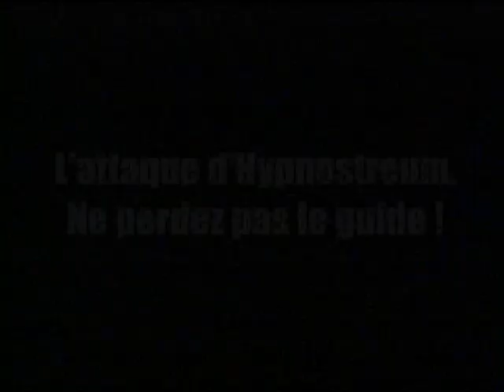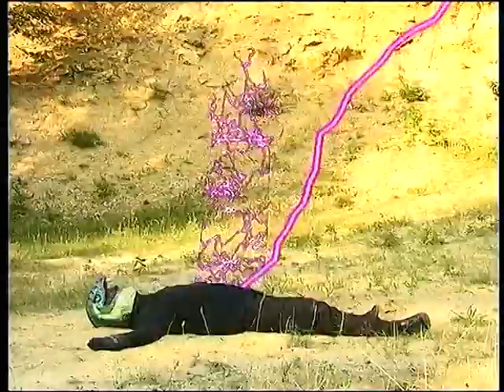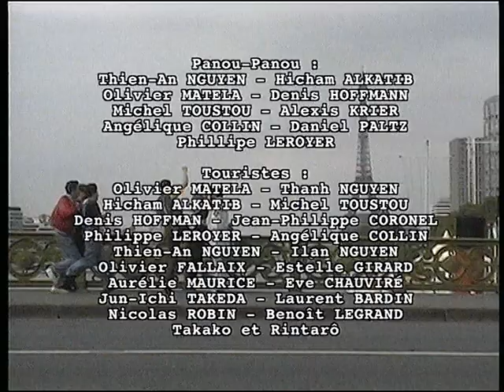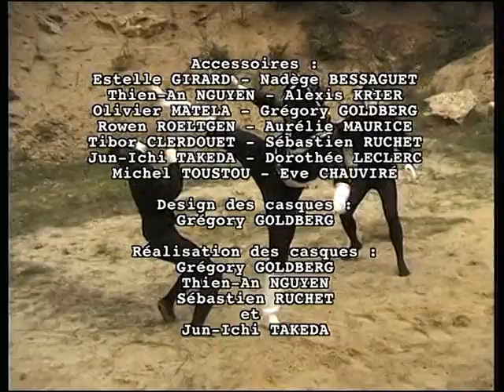France Five épisode 1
Épisode 1 de France Five: L'attaque d'Hypnostreum. Ne perdez pas le guide ! (2000)